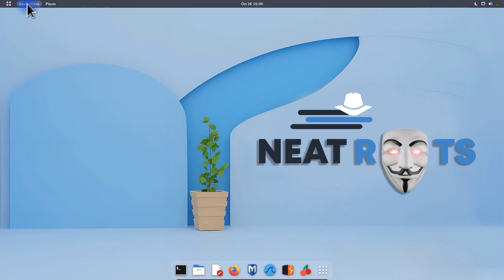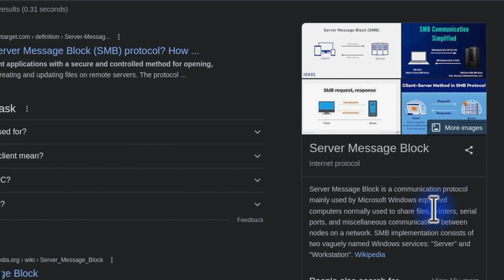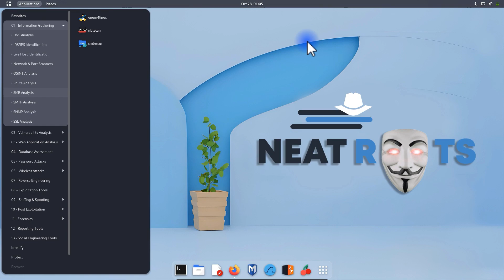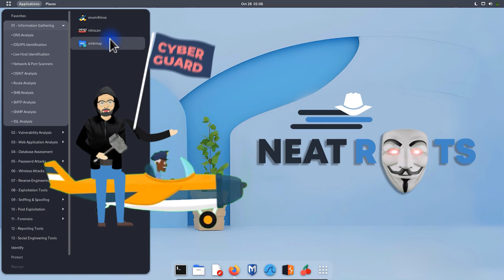SMB Protocol Explained - SMB Analysis in Kali Linux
What is the SMB protocol? Are there circumstances when you should disable the SMB protocol? What is SMB Analysis in Kali Linux? All are explained in this video.

SMB — short for Server Message Block — was created by IBM in the 1980s and modified by Microsoft in the 1990s. The protocol allows you to share files with remote computers or servers in the same network. Over the years, Microsoft modified and updated the SMB protocol, first enhancing its performance and then updating its security.

 • Neat Cybersecurity -  Cyber Security ...
Topics Covered :
00:00          Introduction
00:06          SMB Analysis Explained